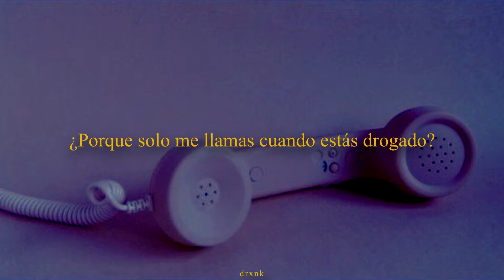why'd you only call me when you're high? - Arctic Monkeys (Sub. español)